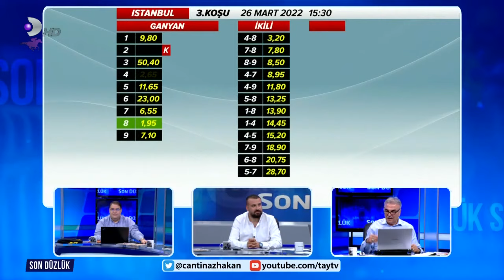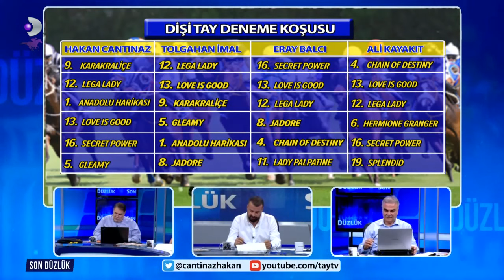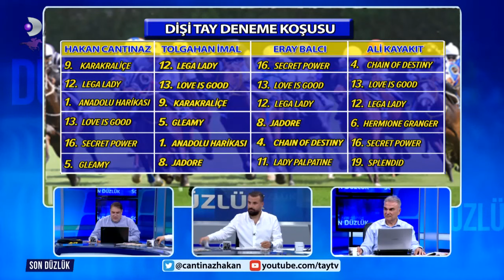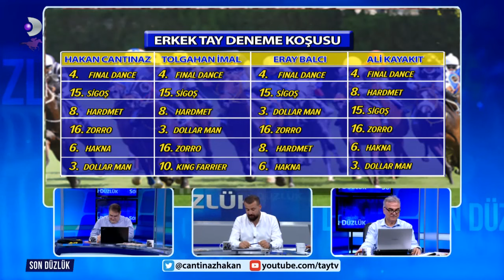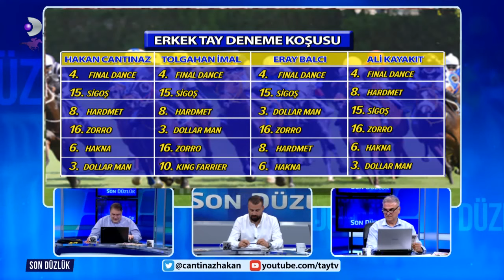15 05 2022 Son Düzlük